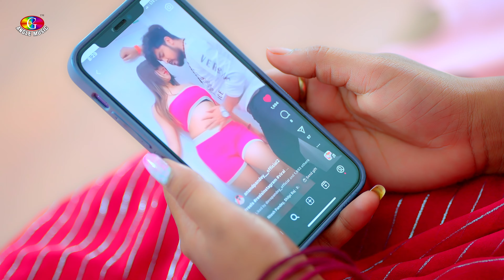Video | सहेली के इयार | Shivani Singh | Saheli Ke Iyar | Bhojpuri hit Song 2023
► Album :- सहेली के इयार
► Song :- Saheli Ke Iyar
► Singer :- Shivani Singh
► Lyrics :- Angle Music
► Music Director :- Ramesh Kumar
► Company/ Label :-
►© All Copyrights Red Chillies Bhojpuri